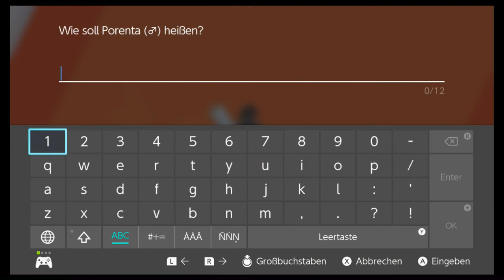#11 Arenaleiter Yarro - Pokèmon Schwert (Blind, Deutsch, Let's Play, Playthrough)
Die Pflanzen-Arena! Sollte einfach werden ^^.